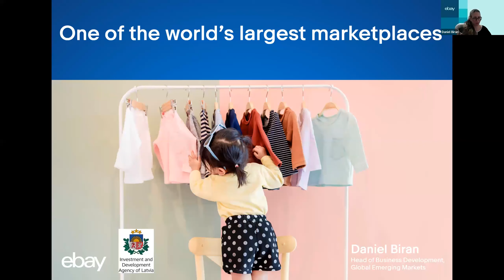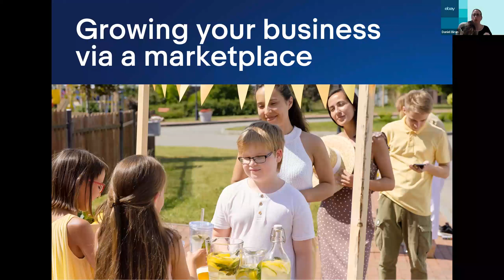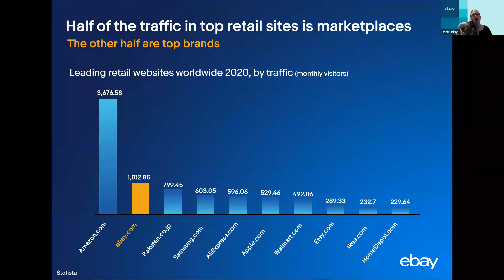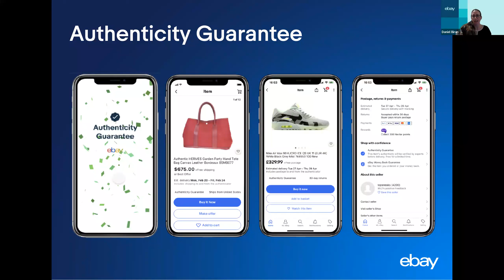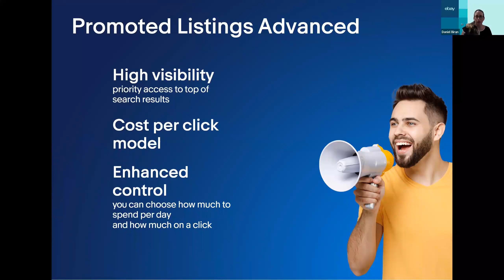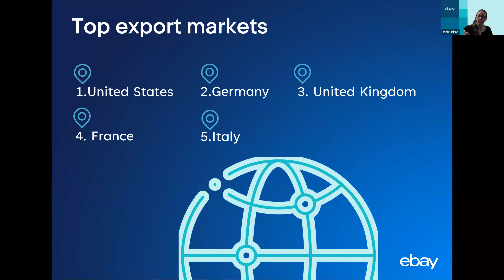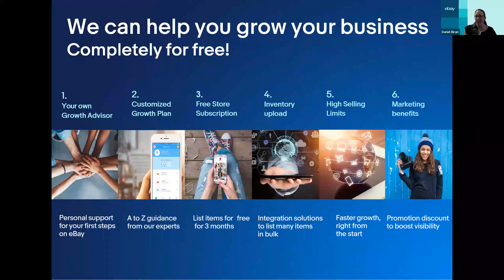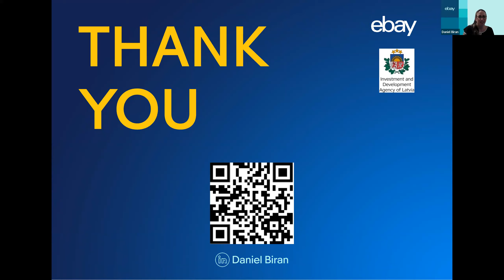eBay izaugsmes programma uzņēmējiem | seminārs | 07.09.2023.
eBay bezmaksas izaugsmes programma ir radīta, lai sniegtu atbalstu biznesa attīstīšanai globāli un savas preces piedāvātu 133 miljoniem pircēju visā pasaulē. Atbalsta programma ir tūkstošiem dolāru vērta, bet eBay to sniedz bez maksas. Dalība programmā ietver bezmaksas 3 mēnešu ilgu veikala abonementu, augstus pārdošanas limitus, zināšanas par mārketinga priekšrocībām, kas uzlabos uzņēmuma redzamību un atpazīstamību digitālajā vidē.